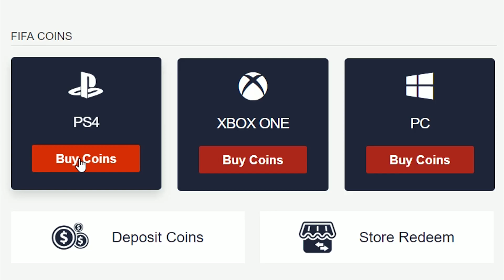PORTUGALSKÝ SUPER HRÁČ V PLAYER PICKU! 😱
Použi kód "FUZZY" pre 5% zľavu!

V tomto videu si otvoríme naše možno POSLEDNÉ FUT Champs odmeny, v ktorých nám padne SUPER PORTUGALSKÝ hráč z player pickov! 👀
👍 700 LIKES? 👍

▬▬▬▬▬▬▬▬▬▬▬INFO▬▬▬▬▬▬▬▬▬▬▬▬▬▬▬
▶️ Hry na PS4 natáčam pomocou: Elgato Game Capture HD60s
▶️ Editujem v programe: Sony Vegas Pro 14.0
Ak mi chcete poslať nejaký dopis prípadne balík kontaktujte ma na INSTAGRAME alebo na FACEBOOKU a ja vám pošlem adresu. 🙂